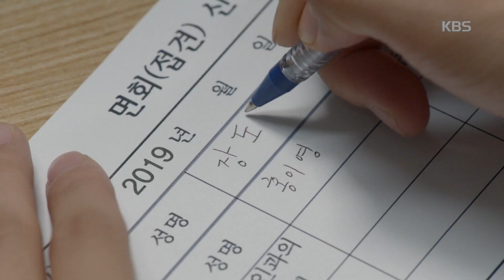그의 본명을 쓰고.. 연우진에게 면회를 간 세정 [너의 노래를 들려줘/ I Wanna Hear Your Song] 20190916